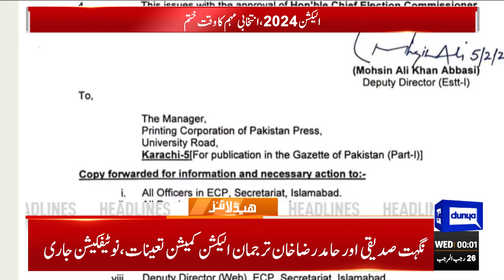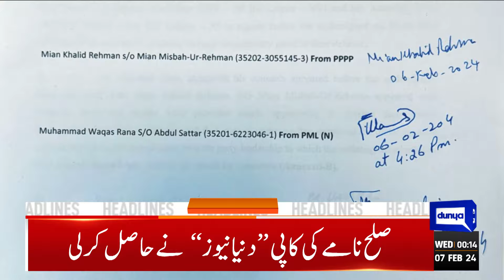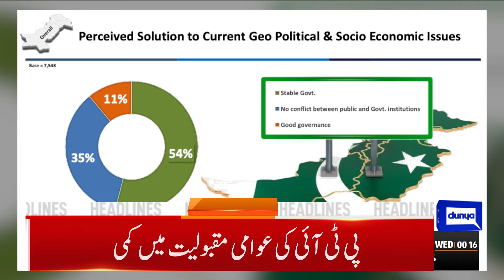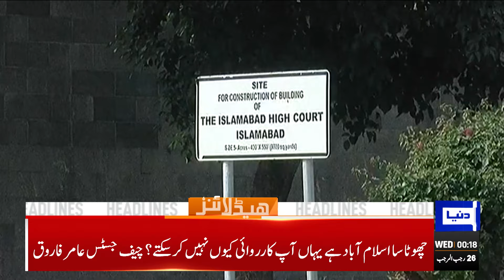Election Campaign Time Is Over | Dunya News Headlines 12:00 AM | 07 Feb 2024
Electioneering ends tonight; ECP hands over ballot papers to DROs

Nawaz asks Murree constituents to vote wisely for a new dawn

COAS Munir slams India over humanitarian, security crises in occupied Kashmir

PM Kakar reiterates diplomatic, political support to Kashmiris

US monitoring Pakistan's electoral process very closely: State Dept

Britain's King Charles diagnosed with cancer: Buckingham Palace

Siraj reaffirms JI's commitment to freedom struggles of Kashmiris, Palestinians